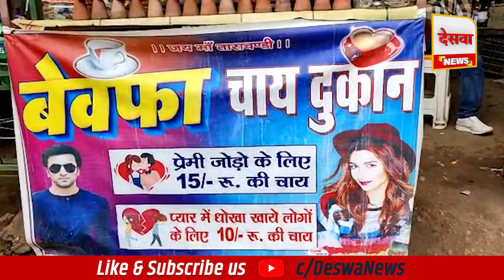रोहतास की इस दुकान पर प्यार में धोखा खाए लोगों को मिलती है भारी छूट